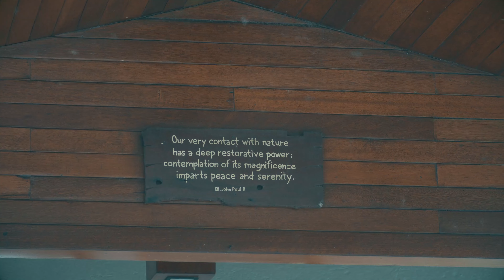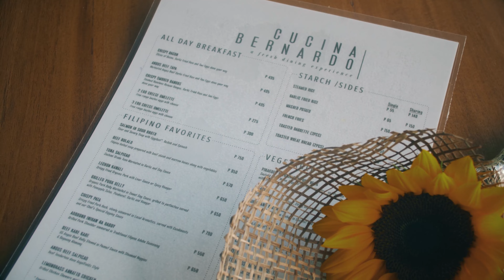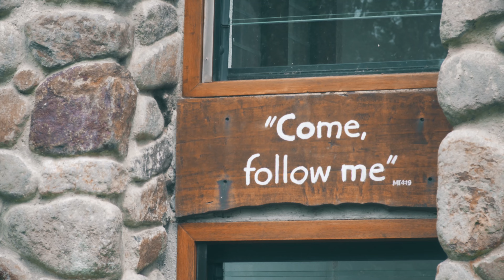FINEST CAFE IN TAGAYTAY FOR A VALENTINE'S DATE | PHILIPPINES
"Relax, Reconnect and Re-energize. Surrounded by luscious green garden and cool climate, experience al fresco or indoor dining at Cucina Bernardo"